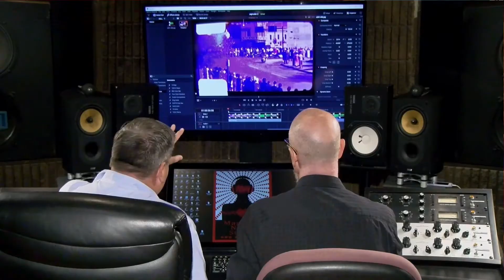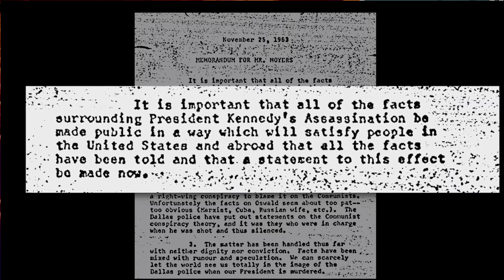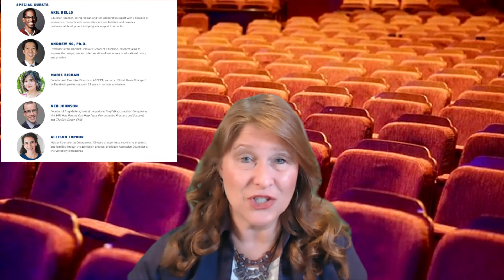Truth Is The Only Client Movie Review by Movie Review Mom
Movie Review Mom.com helps you make informed decisions about which movies are the best and most appropriate for you and your family. You'll get tips and warnings for parents, watch inspiring interviews with film directors, meet actors and writers, and get the latest scoop on which movies are worth spending your hard-earned money on.

Be sure to listen to my daily podcast called “Daily Inspirational Quote”.  It’s available on all podcast platforms, including Alexa
** Visit Dr. Trina Boice **

SPECIAL EVENT:
You’re invited to a special LIVE online screening of the documentary film The Test & the Art of Thinking. on SATURDAY Nov 14th.

Click on “Get Your Tickets” to register and watch for FREE on Gathr at Home

Immediately following the film will be an exclusive LIVE panel discussion about the SAT & ACT, college admissions, and what parents and students need to know as we head into 2021. If you haven’t heard of Roku, check it out: Roku Express 4K+ | Roku Streaming Device 4K/HDR, Roku Voice Remote, Free & Live TV

My family dropped our expensive satellite dish service and switched to Roku many years ago and have saved a TON of money! I highly recommend it!

Link: amzn.to/3DOOUHF